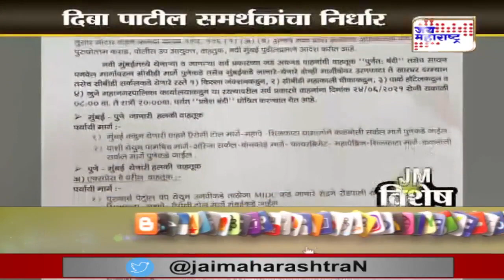Show | JM विशेष | Marathi News